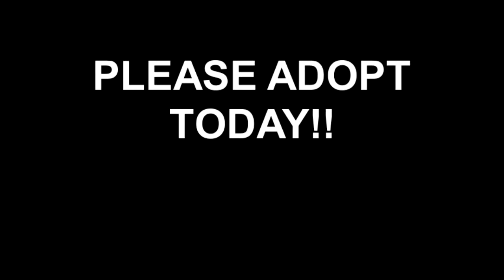Meet Kool Moe Dee a Domestic Shorthair currently available for adoption at Petango.com! 10/15/2012 1